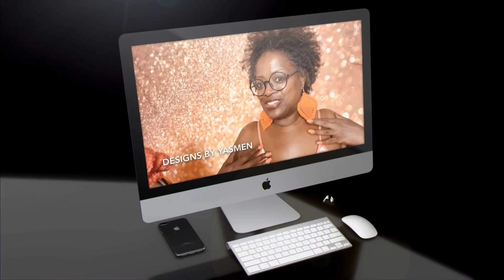Behind the Scenes Knit Star 5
this  is short and to the point. The filming for Knit Stars is over.